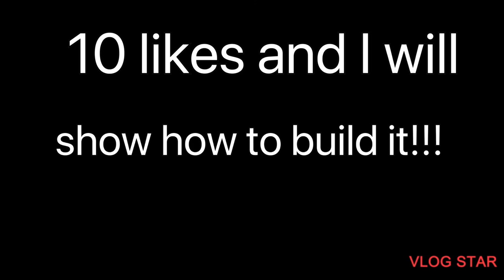Part two of two parts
Ten likes and I will show how to build it!